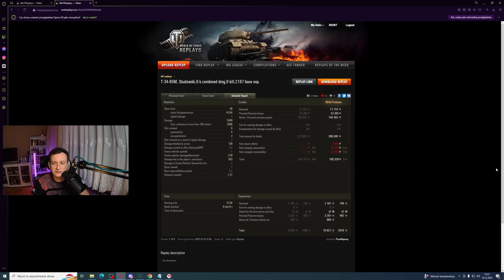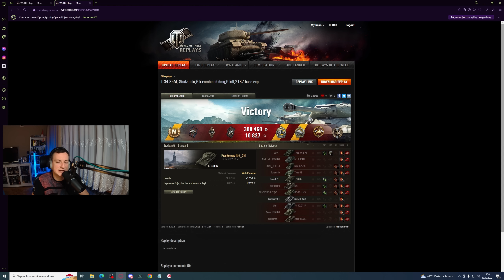WSZYSTKO DZIAŁA! - T-34-85M - WORLD OF TANKS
Zapraszam na zakupy w Eneba.com!